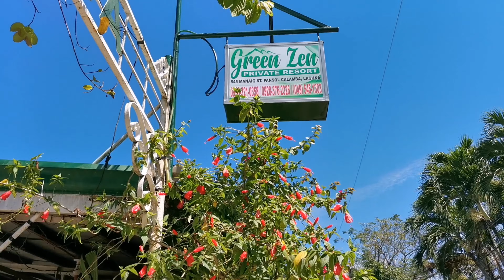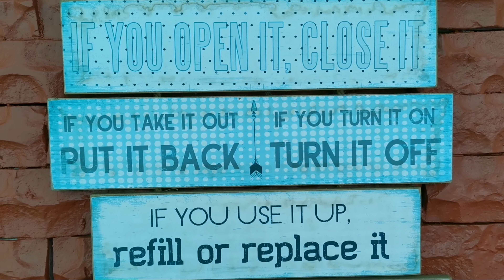Green Zen Hot Spring Resort Pansol Calamba City Laguna, Philippines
A private resort located  @Manaig St. Pansol Calamba City Laguna, Philippines